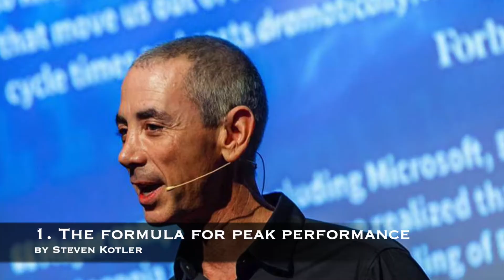10 Life Changing Youtube Videos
Hey Guys!
Here the links. Hope you enjoy!